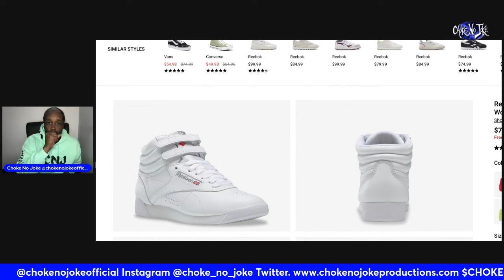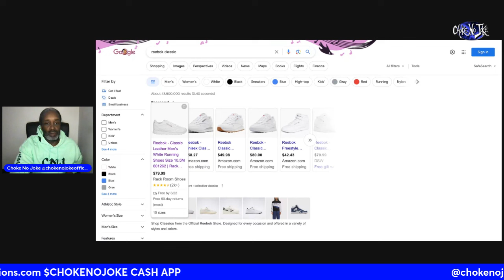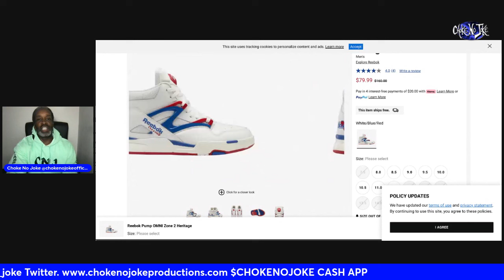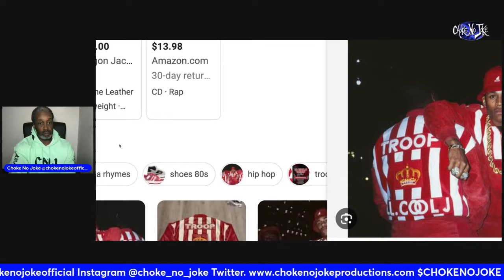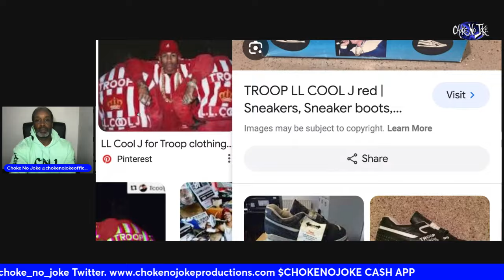"YOU DIO NOT START SNEAKER DEALS AND REEBOK BEEN HOT!" - STEVE CLOUT STOUTE- CHOKE NO JOKE LIVE